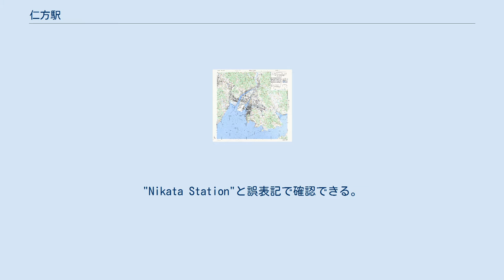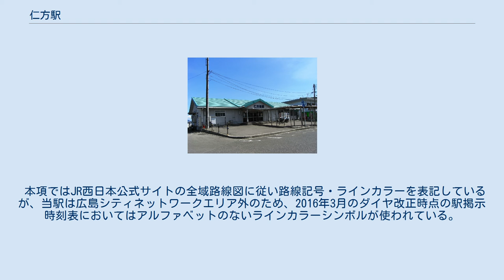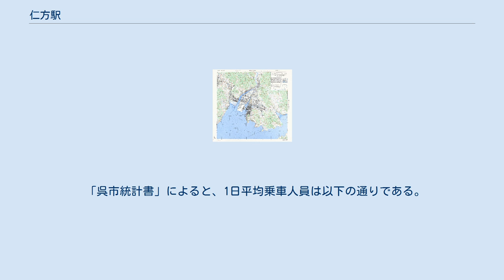仁方駅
仁方駅（にがたえき）は、広島県呉市仁方本町二丁目にある、西日本旅客鉄道（JR西日本）呉線の駅である。
駅番号はJR-Y18。
 三原駅管理の無人駅。
国鉄時代は近くの仁方港から瀬戸内海対岸の堀江駅（堀江桟橋）までの航路である仁堀航路の連絡駅だった。
連絡船の廃止以降は松山（堀江）への連絡機能は、阿賀港の最寄駅である安芸阿賀駅（呉・松山フェリーの寄港地）に譲ったが、呉・松山フェリーも2009年6月限りで廃止された。
 1945年アメリカ軍作成の広地区地図。
"Nikata Station"と誤表記で確認できる。
互いのホームは跨線橋で連絡していたが、老朽化に伴い2018年から2019年にかけて撤去工事が行われた。
現在は、跨線橋撤去前に既に呉市が設置していた、改札外の人道橋を渡って連絡する形式となっている。
自動改札機はないが、ICOCAは利用可能（相互利用可能ICカードはICOCAの項を参照）。
ICカードは専用カードリーダーによる対応である。
便所は男女別の水洗式が設置されている。
 駅本屋は三原方面行きホーム側にあるが、呉方面行きホーム側にも出入口がある。
自動券売機は駅本屋内と、呉方面行きホームに設置されている。
 本項ではJR西日本公式サイトの全域路線図に従い路線記号・ラインカラーを表記しているが、当駅は広島シティネットワークエリア外のため、2016年3月のダイヤ改正時点の駅掲示時刻表においてはアルファベットのないラインカラーシンボルが使われている。
 「呉市統計書」によると、1日平均乗車人員は以下の通りである。
 仁方桟橋（2008年7月24日）